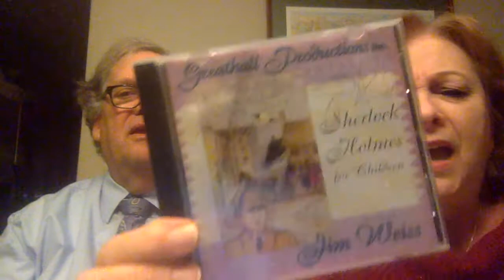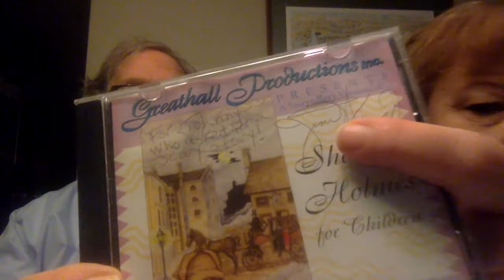11 1 20 Children's Message #2